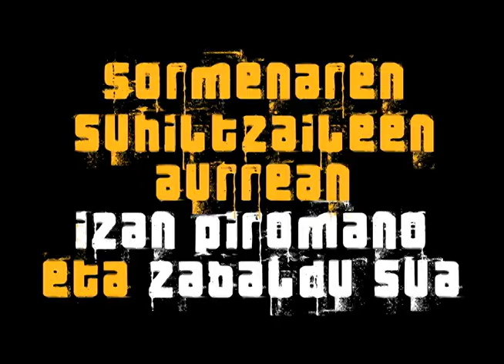Bonberenea Sutan - Etorkizuna Eraikiz!